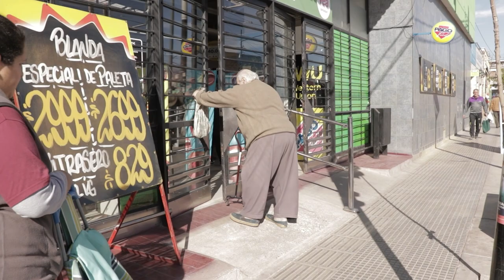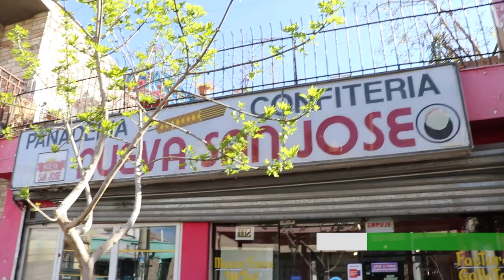Vecinas y comerciantes de San José reflexionan sobre la situación económica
A partir de los datos inflacionarios, los continuos aumentos de precios de los alimentos y productos de primera necesidad, desde Giramundo TV fuimos a recorrer algunas calles de San José, Guaymallén, para conocer qué piensan y cómo viven los vecinos, vecinas y comerciantes de nuestro territorio.
¡Gracias a quienes se sumaron y expresaron sus vivencias!